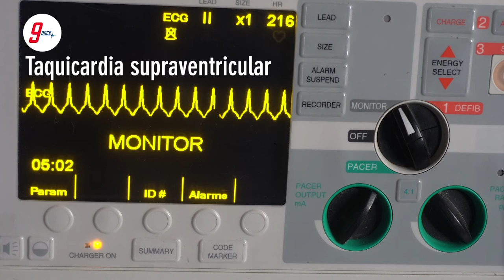Ritmos cardíacos Taquicardia supraventricular